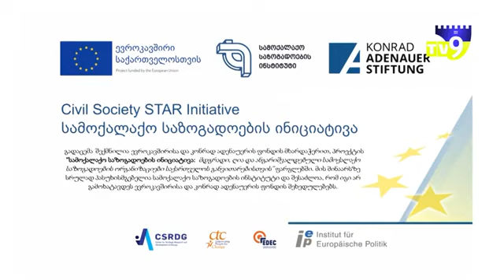ეს ქვეყანა შენია სოფლის პრობლემებს თითო რეგიონისთვის ყოველწლიურად დახარჯული 95 მილიონი მოაგვარებს